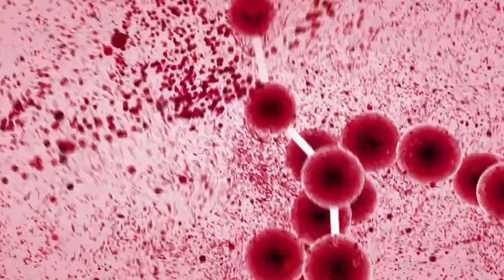red blood cells animation jijxcbbs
Assalam-O-Alaikum...
We will provide you free No Copyright data...
 We'll provide you lot's of free data in which we'll provide you free No Copyright videos for YouTube...
For PC:-
 we'll give you free templates & lut's for Adobe Photoshop,Adobe Lightroom Adobe After Effects , Adobe Premiere Pro,Filmora,Power director for PC...

For Mobile:-
As well as we'll Provide you PicsArt , kine master , Pixel Lab , Lightroom , Power Director  and many more...

You should visit our community and  become a new member of our community.😍

اسلام علیکم:-
ھم آپکو پیش کرتے ہیں۔۔۔
بلکل فری ویڈیو کلپس اس کے علاؤہ ھم آپکو پیش کرتے ہیں فری بہت ھی آسان ایڈیٹنگ کے طریقے اسکے علاؤہ ھم آپکو پیش کرتے ھیں بہت ھی آسان پریسیٹس جو ایک کلک میں بہت بھڑیا ایڈنگ بتایٔنگے اور بہت کچھ سکھایٔنگے۔۔۔
آپ رہیں ھمارے ساتھ۔۔۔😍

Assalam-O-Alaikum:-
हम आपको निःशुल्क कॉपीराइट डेटा प्रदान करेंगे ...  हम आपको बहुत से निःशुल्क डेटा प्रदान करेंगे, जिसमें हम आपको YouTube के लिए कोई कॉपीराइट वीडियो नहीं प्रदान करेंगे ... पीसी के लिए: -  हम आपको Adobe Photoshop, Adobe Lightroom Adobe After Effects, Adobe Premiere Pro, Filmora, के लिए पावर डायरेक्टर ... मोबाइल के लिए: - साथ ही साथ हम आपको PicsArt, kine master, Pixel Lab, Lightroom, Power Director और कई अन्य ... आपको हमारे समुदाय का दौरा करना चाहिए और हमारे समुदाय का एक नया सदस्य बनना चाहिए...